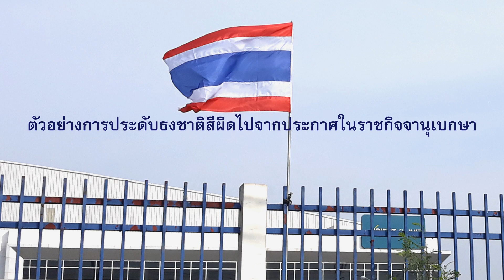ตัวอย่างการประดับธงชาติสีผิดเพี้ยนไปจากที่ประกาศในราชกิจจานุเบกษา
คลิปตัวอย่างการประดับธงชาติไทยที่มีสีผิดเพี้ยนไปจากที่ประกาศไว้ในราชกิจจานุเบกษา เมื่อเทียบกับการประดับธงชาติไทยที่มีสีเป็นไปตามค่าอ้างอิงที่ประกาศไว้ในราชกิจจานุเบกษา